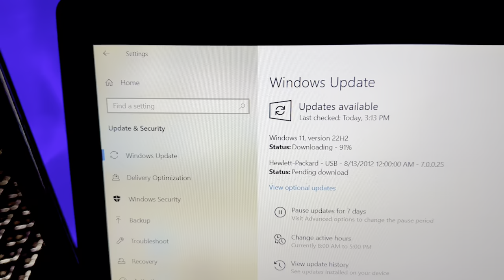1 Capsule Effect: The Secret to My Bodybuilding Success - Tauqeer Nasir Vlog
We offer high-quality products and detailed information to help you make informed decisions about what supplements are right for you. Visit us today and take the first step towards achieving your health goals!"

Hey guys! In this video, I'm going to be sharing with you the secret to my bodybuilding success - the 1 capsule effect. As a bodybuilder and gym trainer, I've tried countless supplements and pre-workouts, but nothing has worked quite as well as this.

In this video, I'll be discussing what the 1 capsule effect is, how it works, and the amazing results I've seen since incorporating it into my routine. I'll also be sharing some tips on how to optimize your training and nutrition to get the most out of this supplement.

Whether you're a seasoned bodybuilder or just starting out, I highly recommend giving 1 capsule effect a try. Trust me, it's a game changer! So, sit back, relax, and let's get into it!